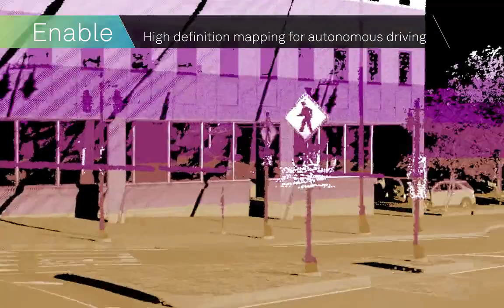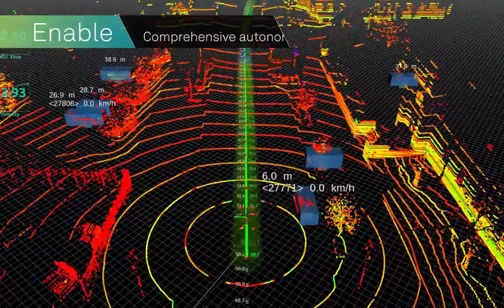Hexagon and MSC Software's Smart Autonomous Mobility Solutions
Hexagon introduced its Smart Autonomous Mobility solutions portfolio, bringing together all the necessary sensors, software and services to make autonomous driving possible.